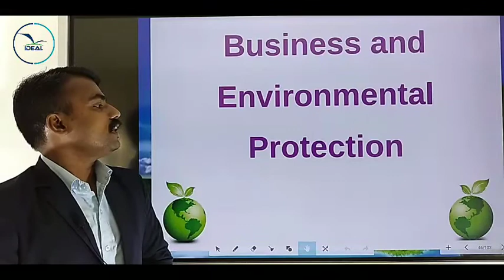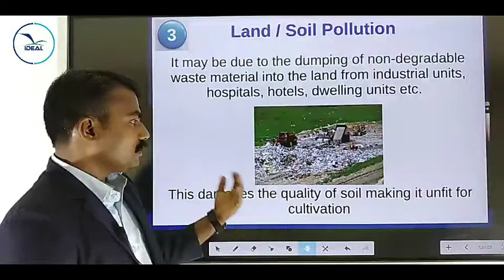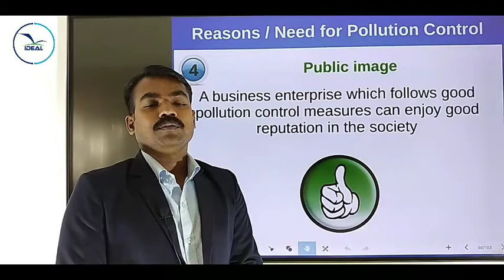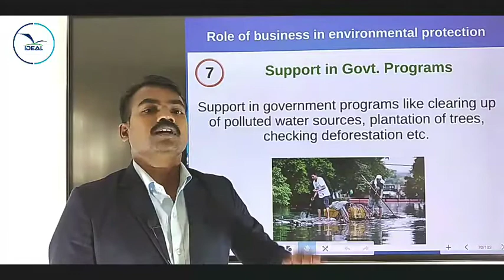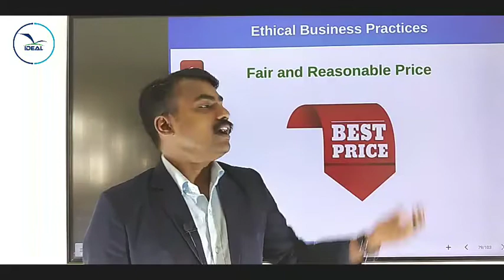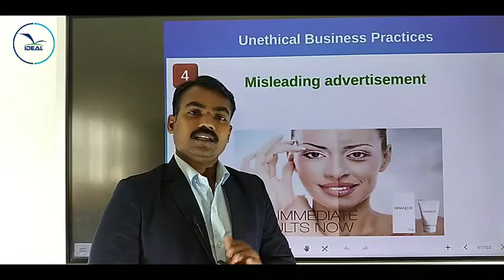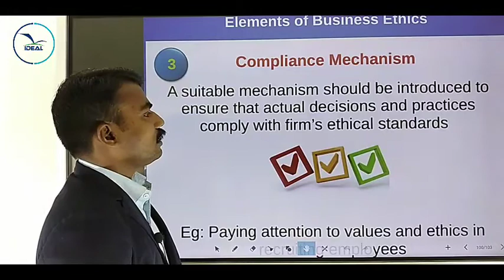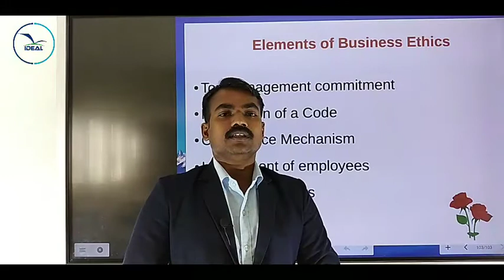XI BUSINESS STUDIES, SOCIAL RESPONSIBILITY OF BUSINESS, PART 2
by
 SUNDARAN I